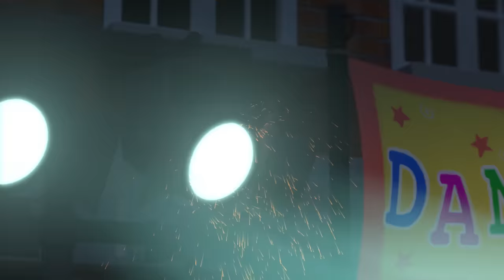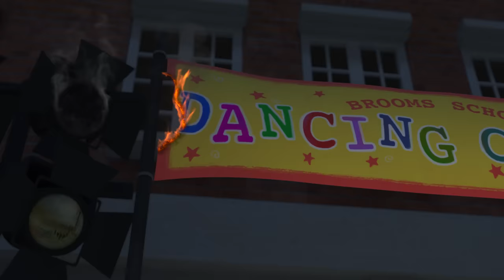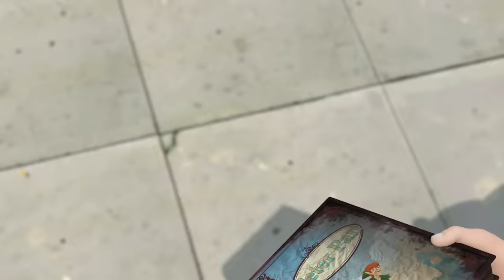Learn About Fire Safety Tips for Children | Episodes | Robocar POLI Parenting Help | Robocar POLI TV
to meet Robocar POLI toys!
Learn About Fire Safety Tips for Children | Robocar POLI Parenting Help | Robocar POLI TV
Search Robocar POLI on Amazon. com now!
But, in every moment of crisis, there is our super Robocar rescue team to save the cars and people from dangerous situation.